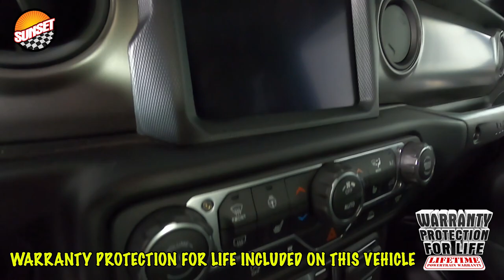2023 Jeep Wrangler Willys Wheeler SUV 1C4HJXDG1PW520246